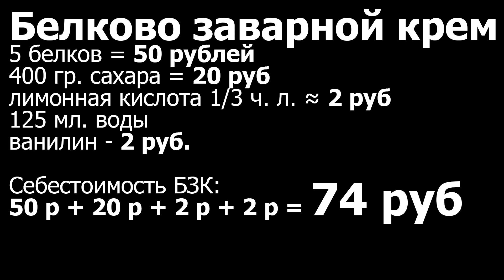Простейший 3D Торт Одной Насадкой/ Сколько Я С Него Заработала? 🤔😦😱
Ссылки на шаблоны укулеле

Простейший 3D Торт / Сколько Я С Него Заработала